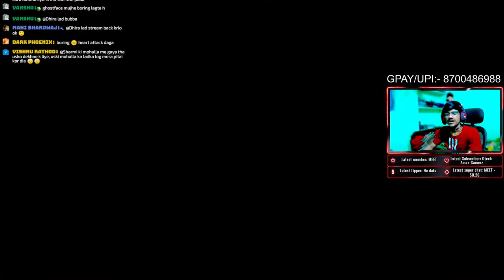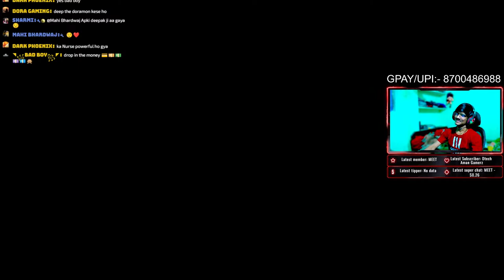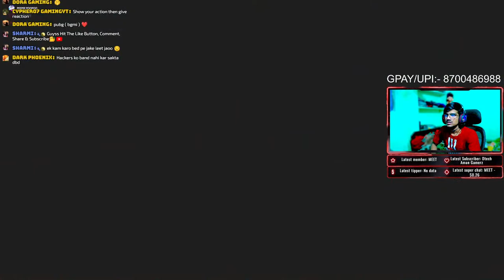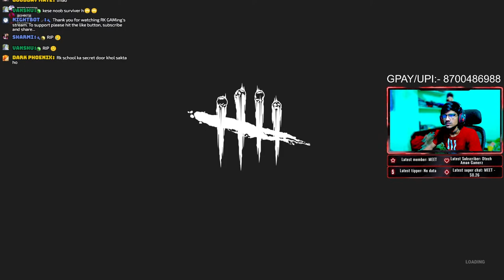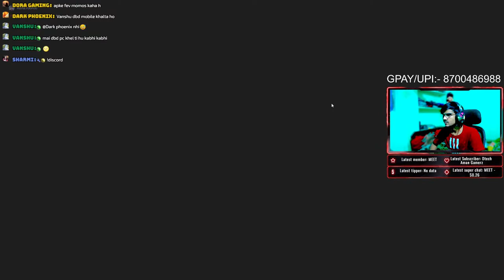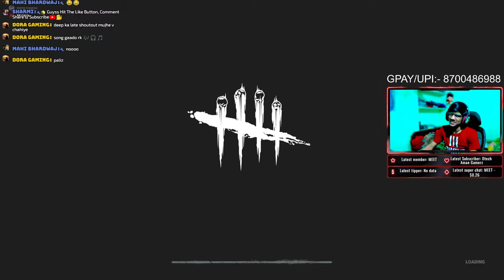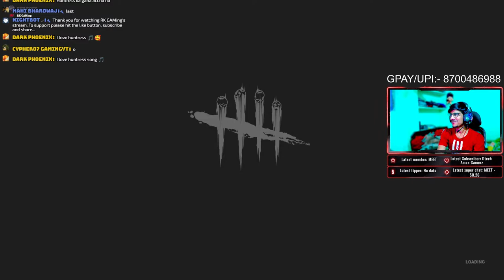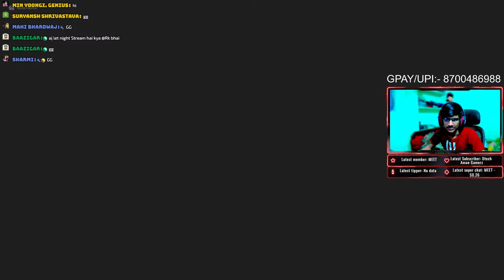DEAD BY DAYLIGHT || THIS GAME IS SOO TOXIC NOW😡 || LIVE || (हिन्दी)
IN CHAT USE FOLLOWING COMMANDS:-

!dono
!gpay
!paytm
!steam
!home
!age
!name
!montage

GPU:-    GIGABYTE RTX 2060 SUPER 8 GB
Motherboard:- GIGABYTE Z390 GAMING X
CPU:-   Intel i7 9th gen. 97000k